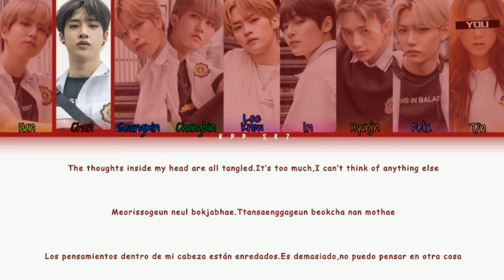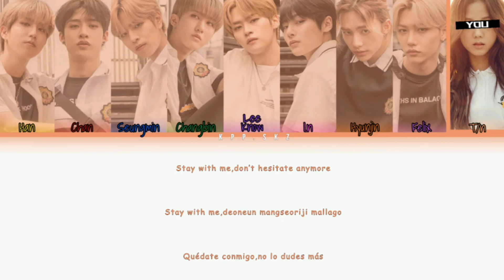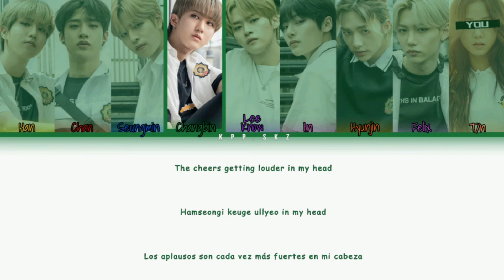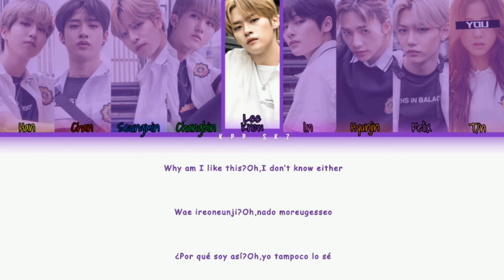• Stray Kids — Phobia [9 members ver.] (Color Coded Lyrics Eng/Rom/Esp)